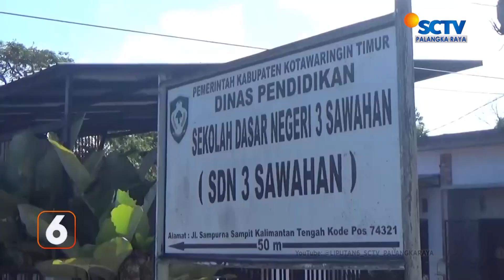KOTIM - HARI PERTAMA MASUK, SEKOLAH DILIBURKAN KARENA BANJIR